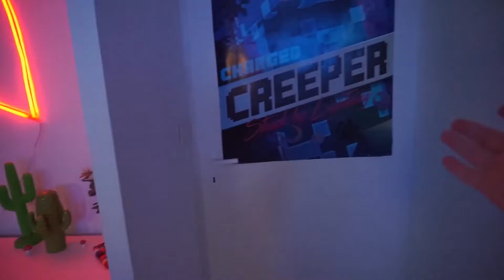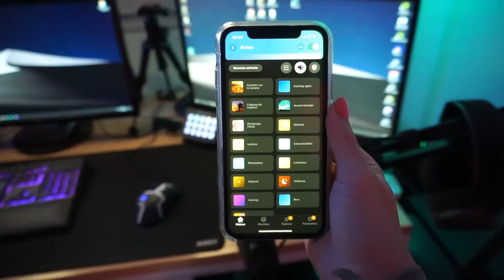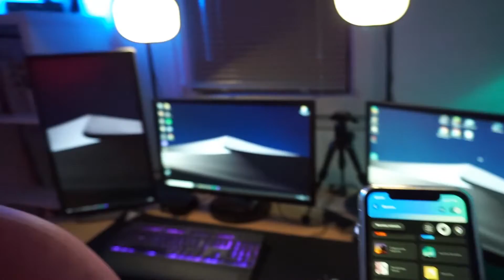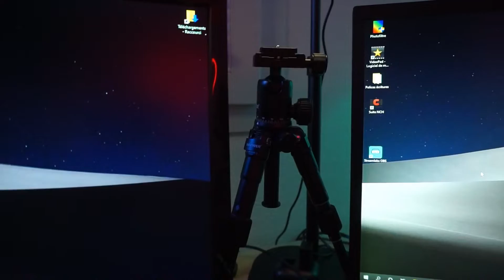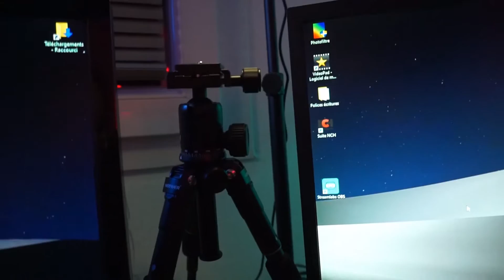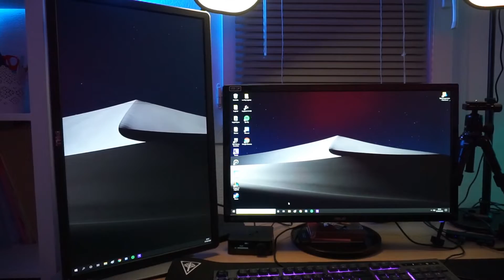Gaming Room Tour ! 🎮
Hello ! Bon, il faut bien une première à tout, donc là voici.
J'ai appris à faire pleins de choses pour faire cette vidéo, c'était vraiment super cool, hâte de faire la prochaine ;)

💙 Et à mon monteur kevinthvd
(La dream team quoi)

Lumières :
Elgato Key Light Air (x2)
Philips Hue
Lampe Nanoleaf
Néon coeur : La chaise longue, plus dispo :(

Son :
Bras micro
Table de mixage

Image :
Batterie secteur

L'ordinateur :
Carte mère
Carte graphique

Le reste :
Ecrans:
Numéro 1 : Pas le reférence
Numéro 2 (principal)
Numéro 3

Chaise (plus dispo en rose)
Affiche creeper
4G box

Petite table : Ancienne collection ikéa